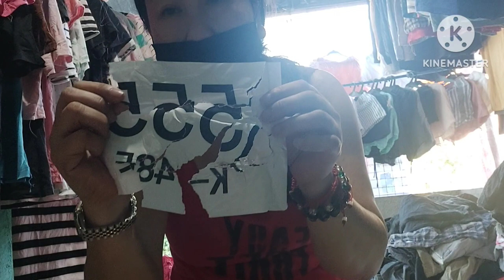New Code ....Maganda ba?!!!